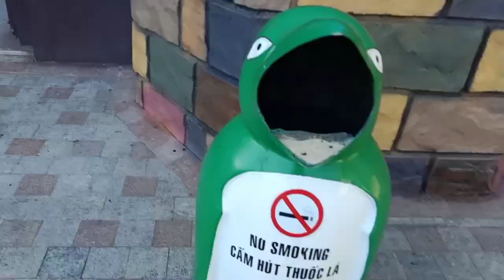Vietnam Trip : Day 4 (Part 6 - Vinpearl Water Park and Cable Car)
Vinpearl Cable Car is a 3,320 metre long gondola lift, which links Hon Tre Island with Nha Trang in Vietnam. It has been called the World Longest cable car over the sea.